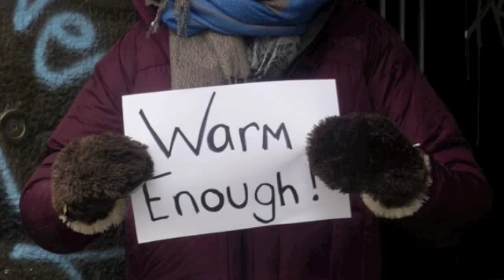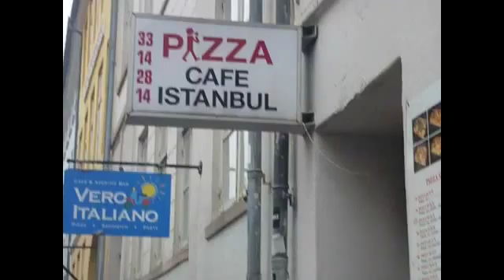Alex, Caitlin & Liz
This short film was created by students in the Virtual Worlds and the Social Media course at the Danish Institute for Study Abroad in Copenhagen, Denmark. The class is instructed by Inger Marie Vennize, communications consultant.